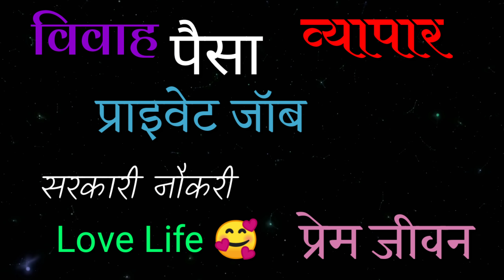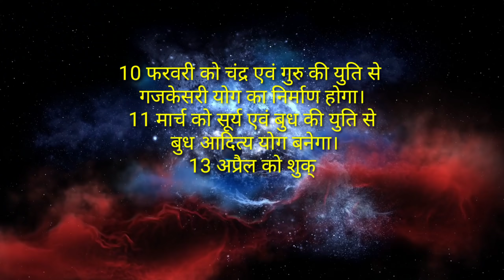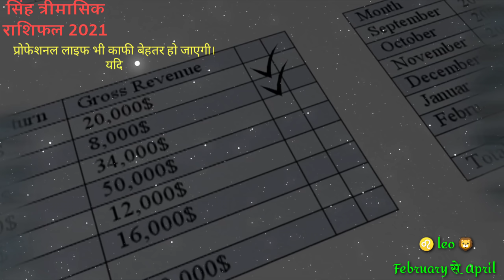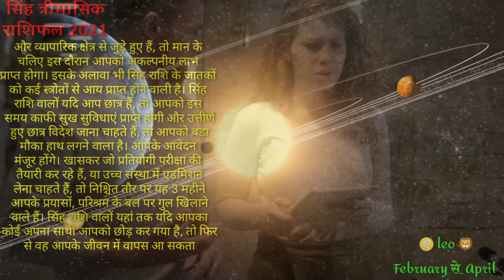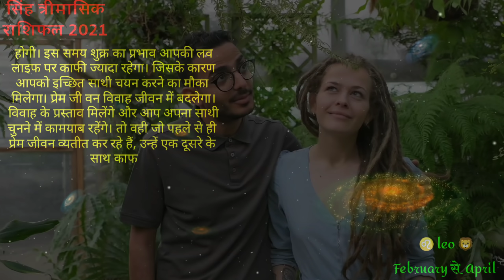सिंह राशि वालो फरवरी से अप्रैल में होगा ! बड़ा तहलका - Singh Rashi (Leo) इतिहास ही बदल जायेगा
singh rashi february march april mashik rashifal 2021 in hindi